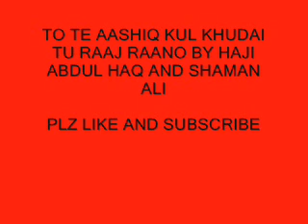to te aashiq kul Khudai ton raj by abdul haq and shaman ali sindhi molood shareef